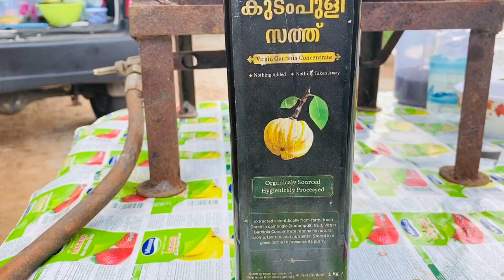കാറ്ററിംഗിന് മീൻ കറി ഉണ്ടാകുന്നതു എങ്ങനെ എന്നറിയില്ല എന്ന് ഇനി പറയില്ല - Its me Annamma - vlogs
Hi everyone,
We are back with a new recipe.
നല്ല നാടൻ മീൻകറി !! SPICY FISH CURRY